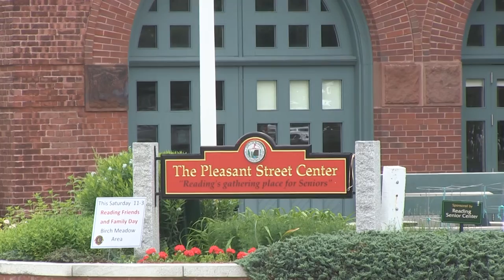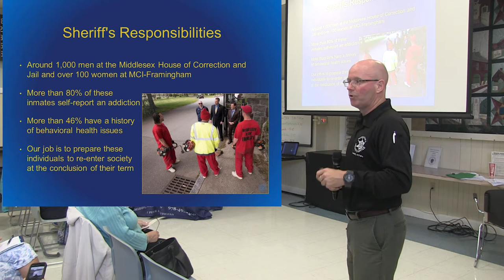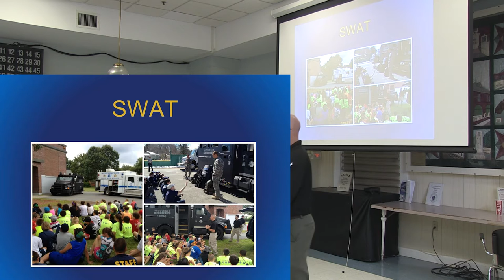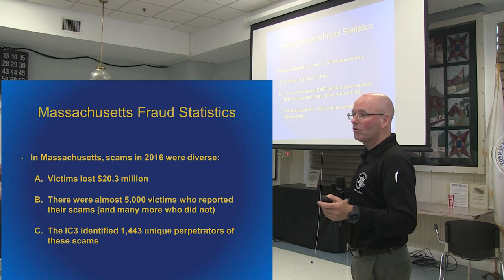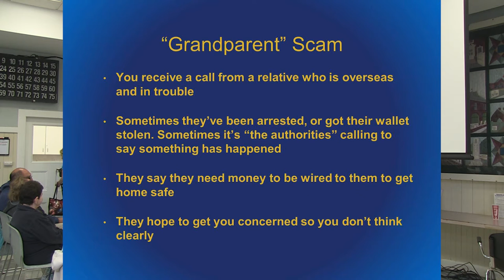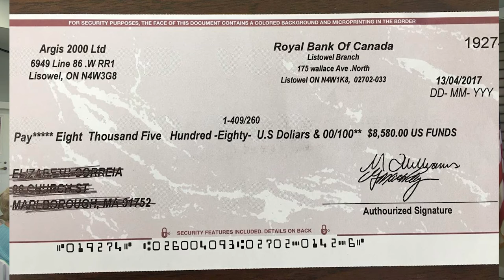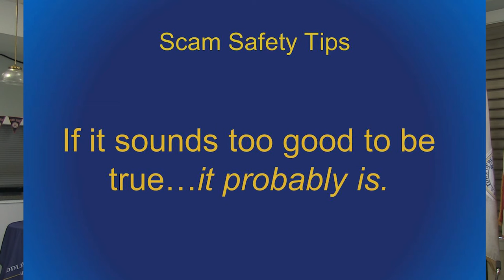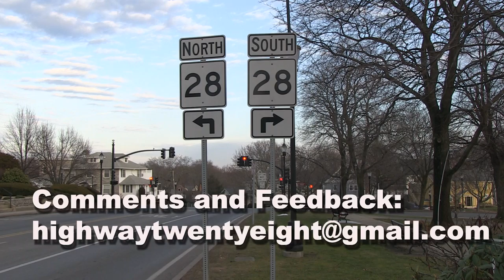Highway 28 Season 3 Episode 1